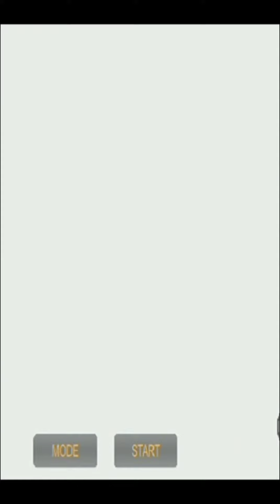THE First Super Emerald from Sonic 3 and Knuckles